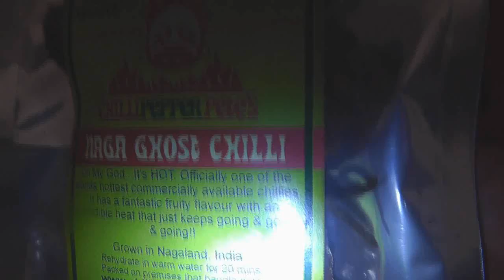Ghost Chilli Pepper Challenge - PAINFUL!